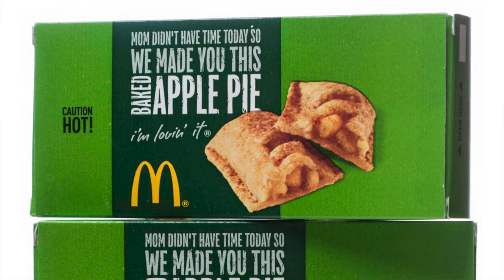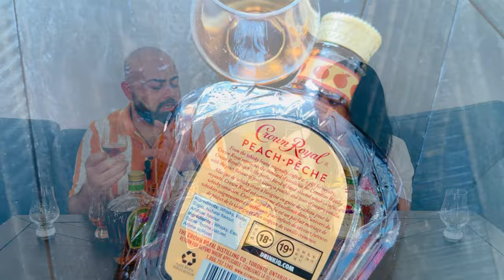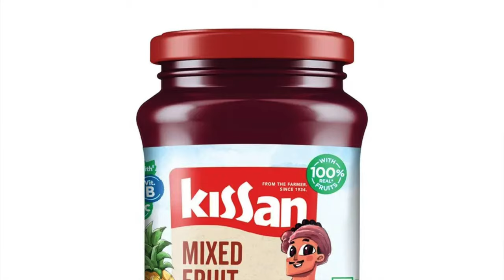Trying 5 different Crown Royals - Battle Royale | Canadian Whisky | Hindi Review | Canuck Whisky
Join us as we dive into the world of Crown Royal, a Canadian whisky with a regal legacy and exceptional flavor. In this video, we'll uncover the story behind this iconic brand, renowned for its smoothness and rich character. From its royal beginnings to its signature blend of distinctive grains, Crown Royal embodies the artistry and craftsmanship of Canadian whisky-making. Whether you're a seasoned whisky enthusiast or new to the world of Crown Royal, this review offers a deep dive into its heritage and tasting notes. So, pour yourself a glass, sit back, and let's raise a toast to the crown jewel of Canadian whisky!" 🇨🇦👑🥃

Please Join us on Instagram, Facebook and Tik Tok

⏰ Timestamp ⏰
00:00 Intro
01:13 Crown Royal Deluxe
03:40 Crown Royal Rye
07:07 Crown Royal Apple
09:52 Crown Royal Peach
12:37 Crown Royal Blackberry
17:00 Crown and Coke
18:14 Crown Vanilla Coke Float
19:19 Taran's Ranking
20:40 Kunal's Ranking
22:55 Ourto